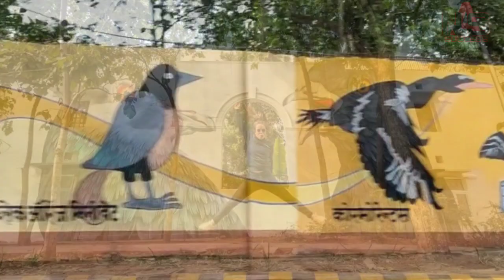creativeart, Road side wall painting, creative painting, @art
creativeartist , Road side wall painting, creative painting,
Creative art
Creative Art
Creative art
Cbse latest news
Cbse competition
school art
Wall paintings
creative art sunil Kumar Chaudhary
cbse news
Cbse todays news
cbse today latest news
Welcome
to NAS SUCCESS POINT Educational you tube channel Real and authentic information  available here. My self Sunil Kumar Chaudhary